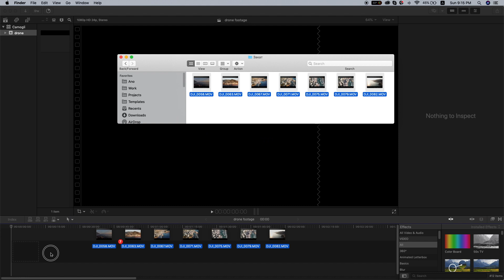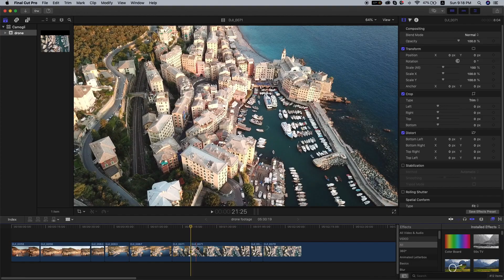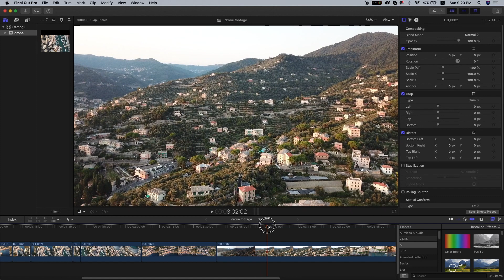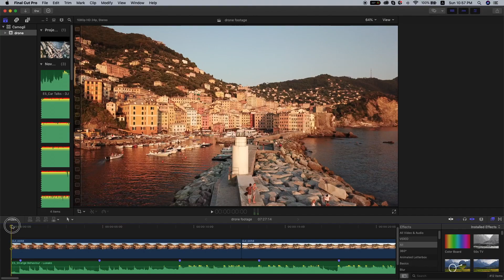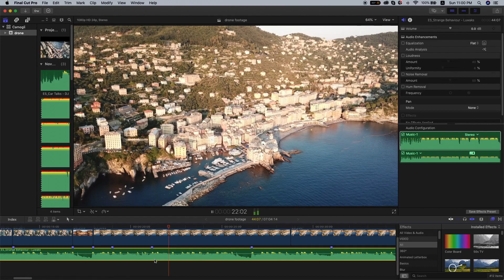Быстрый монтаж видео с дрона. Обрезаем правильно.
Как монтировать видео с дрона? Быстрый монтаж видео с квадрокоптера. Final cut pro монтаж видео.

ИНСТРУКЦИЯ!!!
Плавный пролет = cinematic. Это то, о чем это видео.
Момент сьемок я опустил, но возможно вам нужен гайд по плавным пролетам. Если да – пишите комментарии. Сниму видео.
ЭТАП 1. Начинаем мы с монтажа. Важно не смотреть видео в полном объеме, которое вы сняли – это занимает очень много времени. Монтаж мы начинаем с быстрого просмотра и быстрого обрезания всех моментов, где камера переходила с одного пролета во второй. Таким образом мы получаем cinematic отрезки для дальнейшей работы и сохраняем свое время. Не бойтесь резать клип, не бойтесь терять небольшие кусочки видео. Мы экономим время. Все равно останется в клипе только самые лучшие кадры.
ЭТАП 2. Выбираем музыку. Музыку я скачиваю на платном сервисе для ютуберов Здесь можно выбирать ритм и жанр музыки. Этот сервис экономи множество моего времени, потому я готов платить за скаченную музыку. Пиратство – это плохо, потом вам не заплатят за ваши труды. Для съемки с дрона обычно лучше всего подходит медленная музыка, с явно выраженными битами.
ЭТАП 3. Расставляем маркеры на музыке. Это поможет соединить видео и музыку в единое целое и сэкономит время при перетасовки клипа. Перетасовка очень важна для подбора подходящих моментов в ритм музыки.
ЭТАП 4. Нарезка клипа. Здесь теперь все просто, выбираем лучшие отрывки в быстром просмотре и делаем обрезки рядом с маркерами.

Монтирую видео я с помощью Final cut pro и вам советую, это самая простая программа среди профессионального монтажа. Если вы хотите выкладывать свои видео на Youtube или Instagram – это лучший вариант для вас.